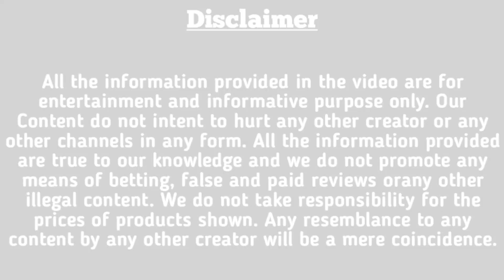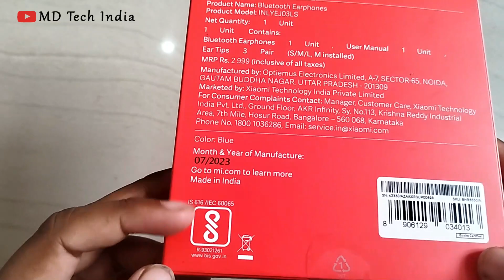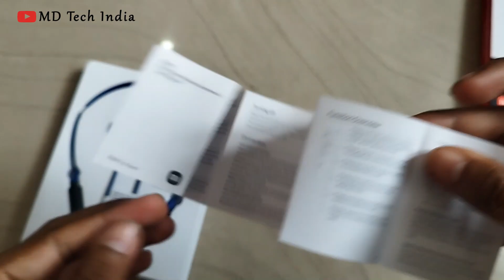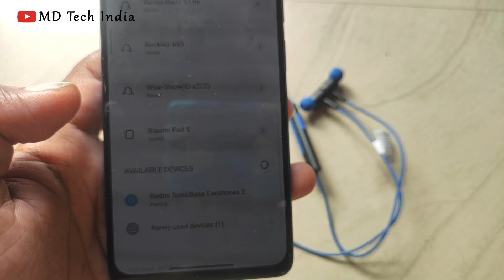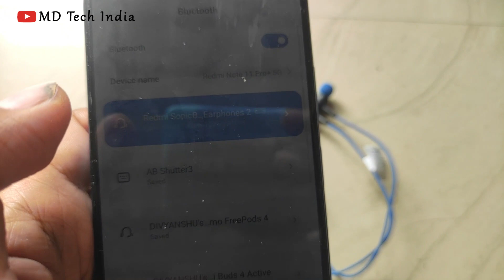Redmi Sonic Bass Wireless Earphones 2 | Unboxing & Initial Impressions | Not the Best !!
1. Facebook at @mdtechindia
3. Instagram @mdtechindia
4. Twitter @mdtechindia
5. Using Callme4 app @ mdetech@cm4